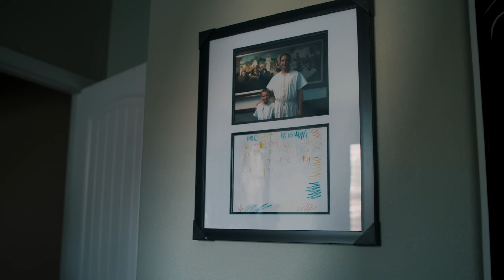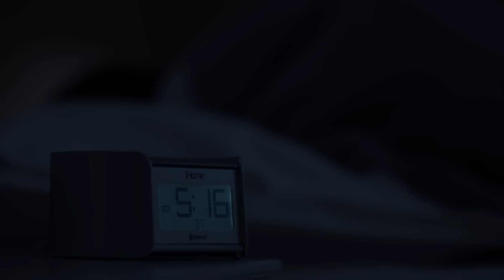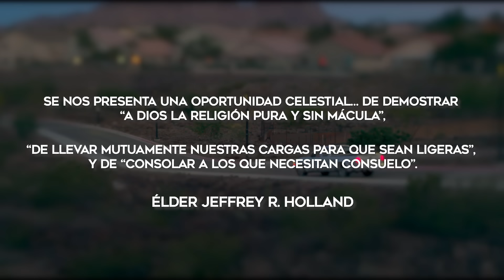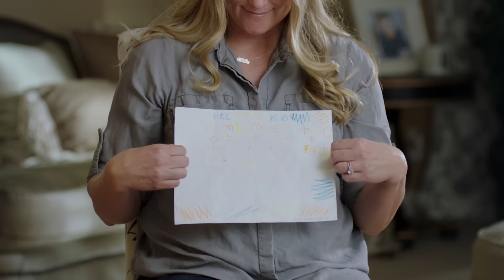Uno a uno (Ministrar con amor)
Troy y Deedra Russell quedaron destrozados tras la muerte de su hijito. Su historia demuestra cómo una persona puede marcar la diferencia durante el proceso del duelo.